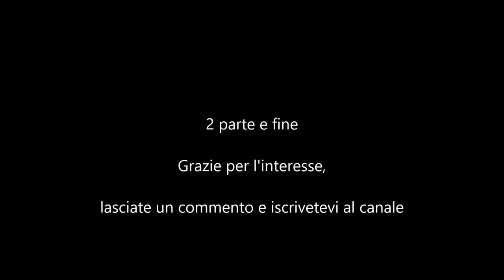Dipingere ad olio su MDF un paesaggio: Monteverdi 2 parte e fine.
Conclusione del paesaggio di Monteverdi M.mo.  spero di aver fatto cosa gradita ai più. Ringrazio chi mi apprezza per l'impegno e la passione.
Se ti piace il mio canale e vuoi aiutarmi a sostenerlo puoi fare una donazione, grazie.